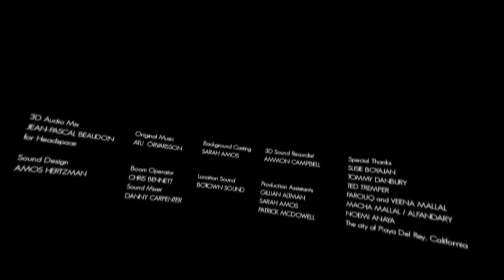VR Experiences: New Wave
Featuring the narrative VR experience (360 Video): NEW WAVE. Recorded in virtual reality (Oculus Rift S).